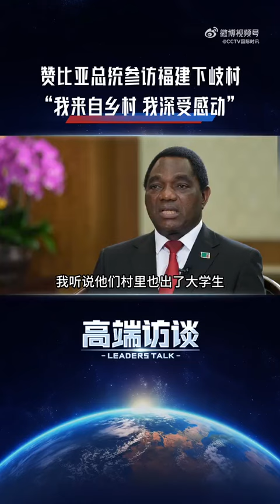赞比亚总统希奇莱马在接受#总台高端访谈#专访时表示，他对福建宁德下岐村连家船民上岸的故事感同身受。连家船民是闽东沿海的特殊群体，祖祖辈辈以船为家。上世纪90年代，得益于“福建连家船民上岸工程”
赞比亚总统希奇莱马在接受 总台高端访谈 专访时表示，他对福建宁德下岐村连家船民上岸的故事感同身受。连家船民是闽东沿海的特殊群体，祖祖辈辈以船为家。上世纪90年代，得益于“福建连家船民上岸工程”，下岐村500多户连家船民全部搬迁上岸，结束了漂泊生活，孩子们也通过教育获得了更多机会。希奇莱马备受感动，他说 他是个从乡村走出来的总统 ，也是教育的受益者，他要把中国的脱贫经验带回赞比亚。